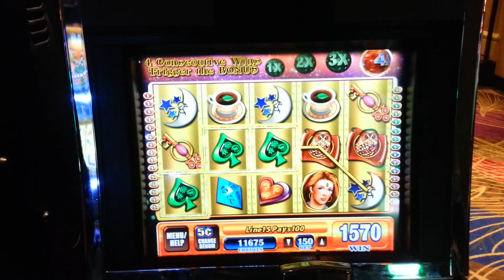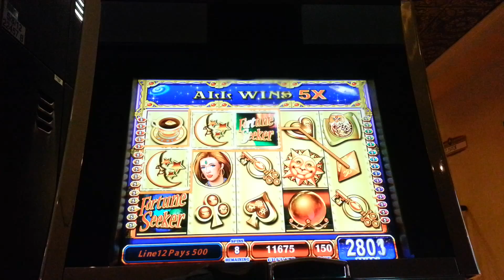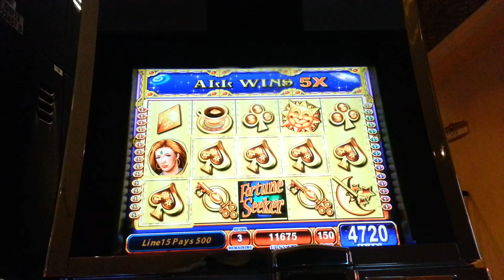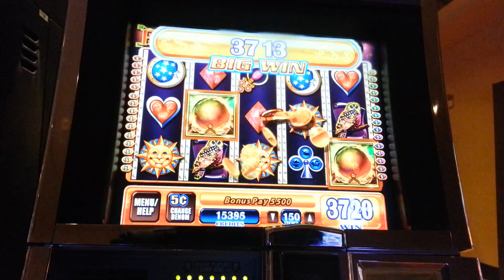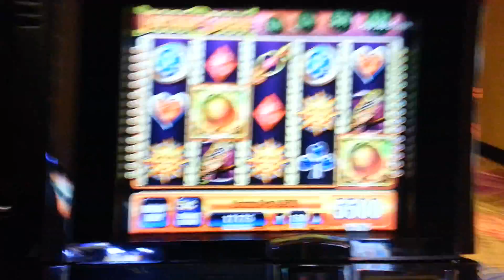Fortune seeker slot machine at Detroit greektown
Max bet 5 cent machine $7.50 bet